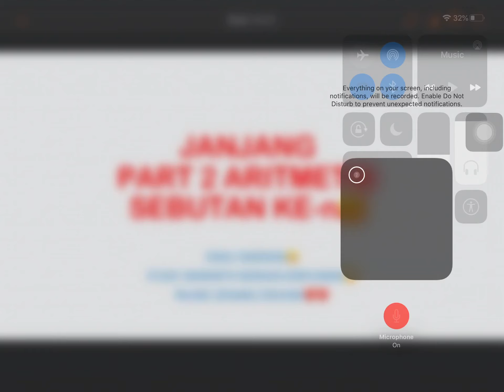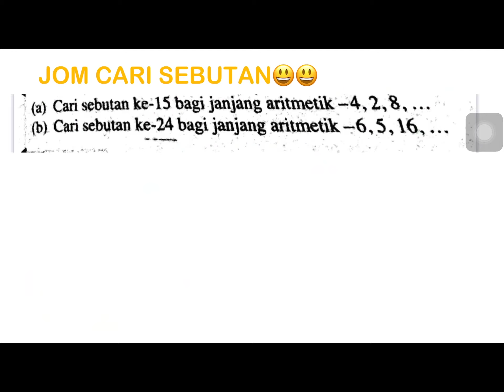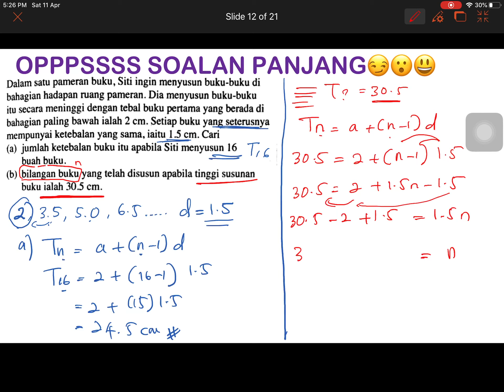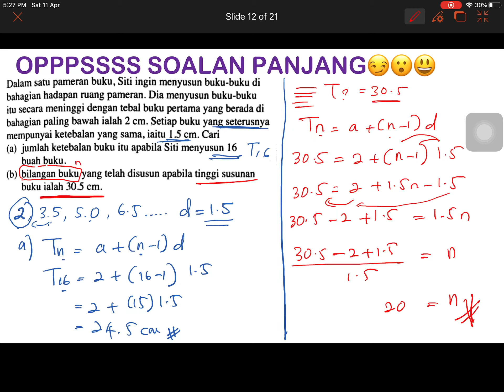JANJANG ARITMETIK PART 2